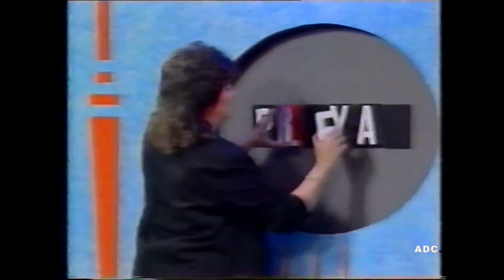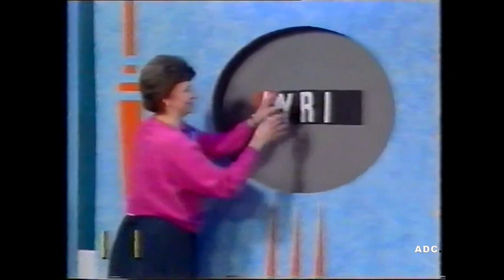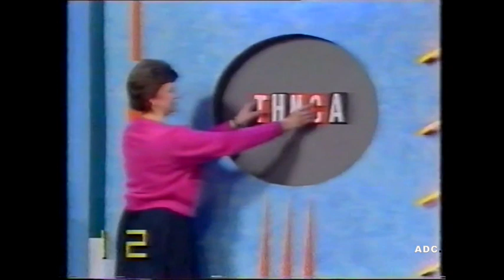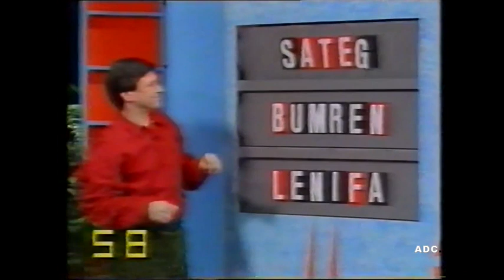Jumble series 2 episode 16 Anglia TV 1992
Presented by Jeff Stevensons.
Guest Celebrities
Mark Curry
Alan Titchmarsh
Anglia Programme for ITV